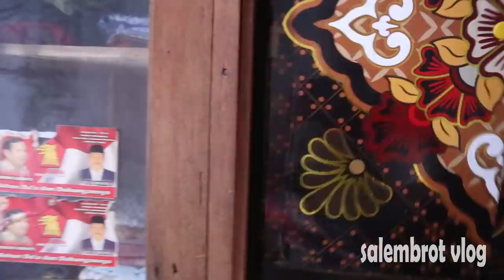Beres beres kamar mamak lampung | salembrot